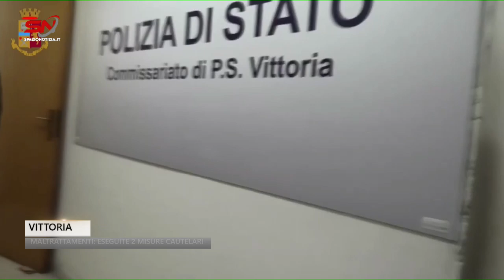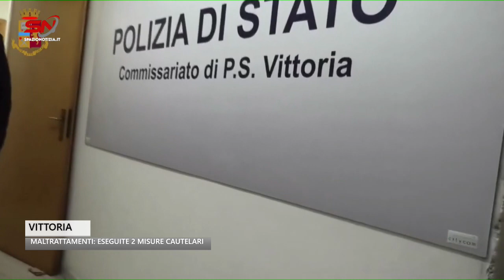Spazio Notizia (3 gennaio 2024, edizione delle 10)